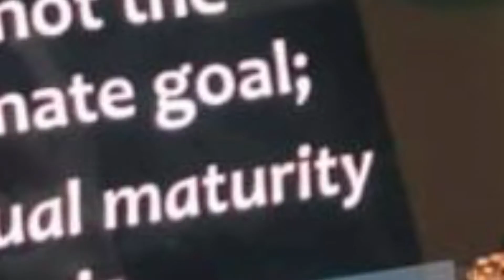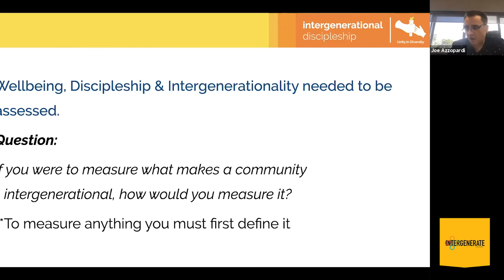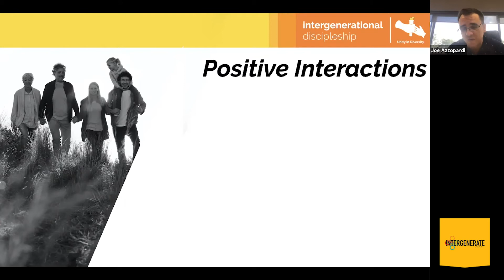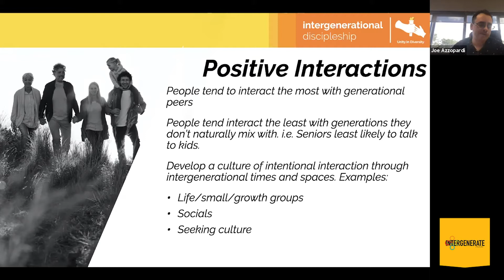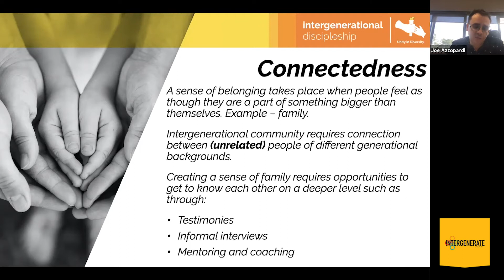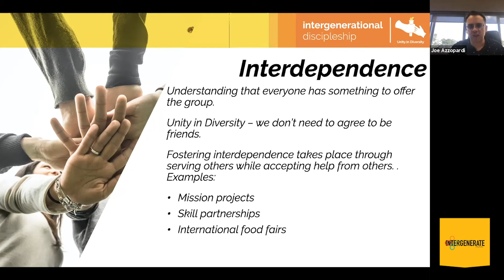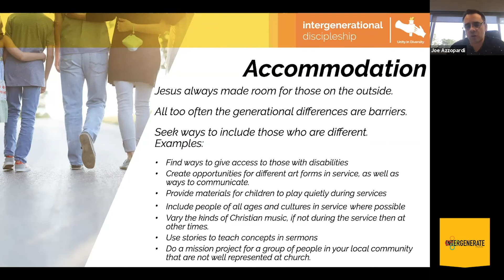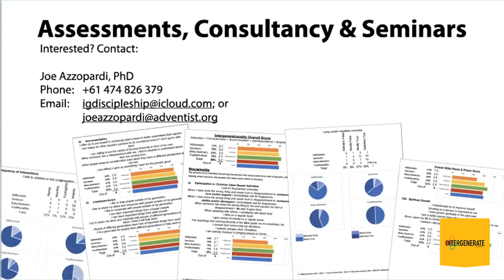IA2020 - Joe Azzopardi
The Five factors of Intergenerationality Characteristics that make your Church Friendly to all ages.